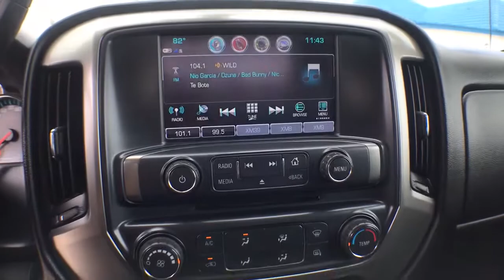2018 Chevrolet Silverado_1500_Crew_Cab McAllen, Harlingen, Brownsville, Mission, Weslaco, TX 477182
Used 2018 Chevrolet Silverado_1500_Crew_Cab available in McAllen, Texas at Trevinos Auto Mart. Servicing the Harlingen, Brownsville, Mission, Weslaco, TX area.
2018 Chevrolet Silverado_1500_Crew_Cab LT Pickup 4D 5 3/4 ft - Stock#: 477182 - VIN#: 3GCUKREC3JG477182

Summit White 2018 Chevrolet Silverado 1500 ***ANOTHER TREVINO 1-OWNER VEHICLE*** ***BLUETOOTH HANDS FREE MOBILE*** ***MANAGERS SPECIAL-PRICED TO GO!*** ***WARRANTY AVAILABLE*** ***CARFAX BUYBACK GUARANTEE***.brbrClean CARFAX. CARFAX One-Owner.brbrbrABOUT US: Proudly serving South Texas for 27 YEARS! We are a TrueCar Certified Dealer Edmunds Premier Dealer USAA Car Buying Service Certified Dealer and a CARFAX Advantage Dealer. Free CarFax reports available! Trades Welcome! Come experience quality pre-owned cars without the pressure and hassle.